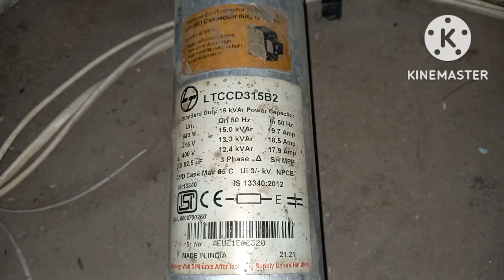KVAR KA KYA KAM HOTA H